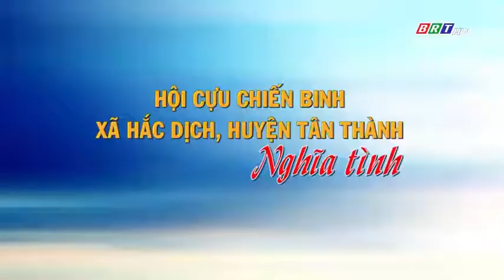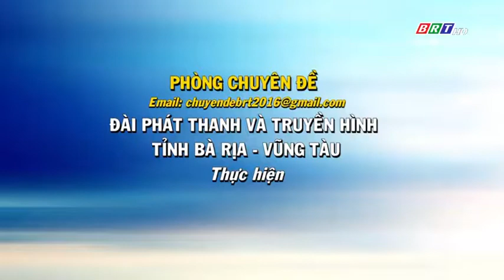Sống đẹp: Người cựu chiến binh nghĩa tình